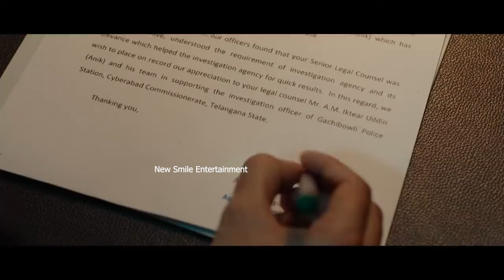Sathyabama Movie Official Trailer || Kajal Aggarwal | Sashi Kiran Tikka | Suman Chikkala || NSE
Stay Updated! 🔔